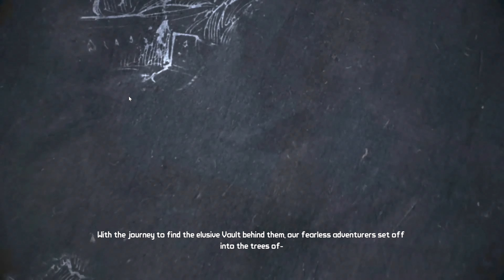Borderlands GOTY Enhanced - Mordecai Part 29 Playthrough 2 [4K 120FPS]